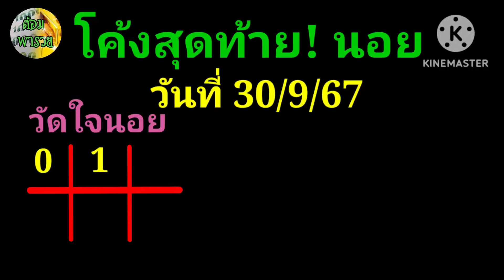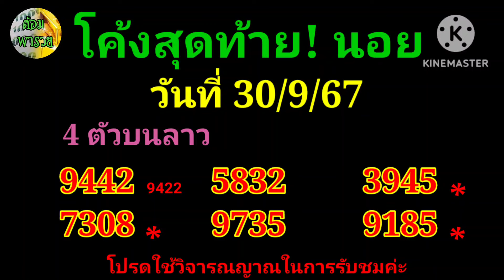30 กันยายน ค.ศ. 2024